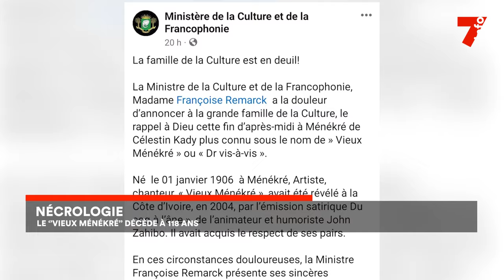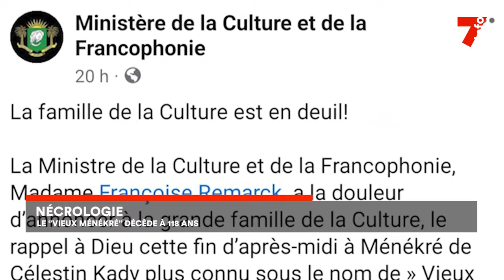Nécrologie : le "Vieux Ménékré" décédé à 118 ans